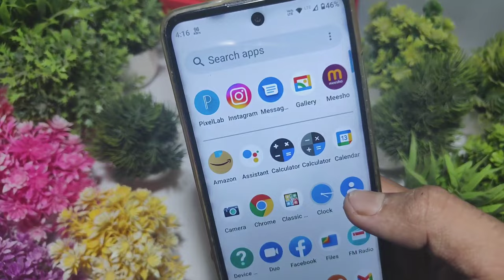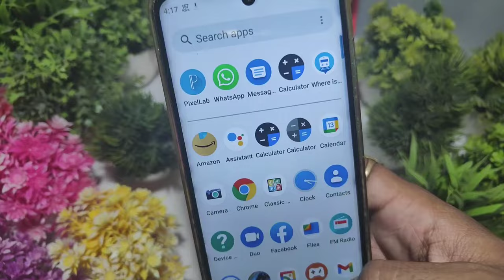Whatsapp Delete Ho Gaya To Wapas Kaise Laye | Download Whatsapp App Delete Ho Gaya Wapas Kaise Laye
Whatsapp Delete Ho Gaya To Wapas Kaise Laye | Whatsapp App Delete Ho Gaya Wapas Kaise Laye How To Download Whatsapp Again